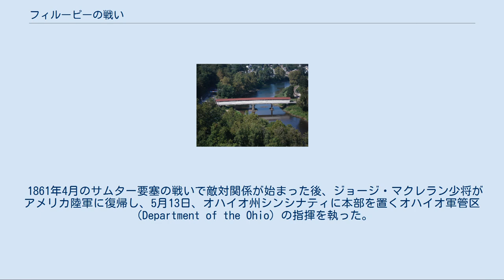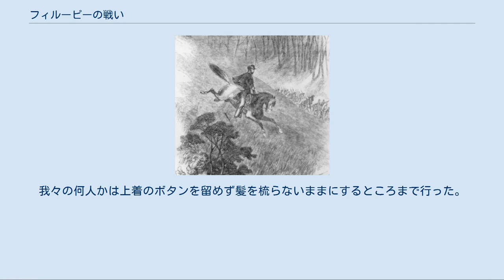フィルーピーの戦い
フィルーピーの戦い（フィルーピーのたたかい、英:Battle of Philippi、またはフィルーピーの競走、英:The Philippi Races）は、南北戦争の西バージニア方面作戦の一部として、1861年6月3日にバージニア州（現ウェストバージニア州）フィルーピー周辺で行われた戦闘である。
南北戦争の東部戦線では初の陸上における組織的な戦闘だったが、重要な戦闘であるというよりも小競り合いに過ぎないとして、軽視されることが多い。
 1861年4月のサムター要塞の戦いで敵対関係が始まった後、ジョージ・マクレラン少将がアメリカ陸軍に復帰し、5月13日、オハイオ州シンシナティに本部を置くオハイオ軍管区（Department of the Ohio）の指揮を執った。
マクレランは現在のウェストバージニア州（当時はバージニア州の北西部）への攻勢作戦を立て、それがアメリカ連合国の首都リッチモンドまでの作戦に帰結すると楽観的な期待を抱いていた。
しかしその当座の目標はウェストバージニアを占領してその地域の圧倒的に多い北軍寄りの住民を守ることであり、北軍にとって重要な供給線であるボルチモア・アンド・オハイオ鉄道の運行を続けることだった。
 5月26日、マクレランはファーミントンの町近くでボルチモア・アンド・オハイオ鉄道の橋を焼かれたことに反応して、第1バージニア歩兵連隊のベンジャミン・フランクリン・ケリー大佐に、その連隊と第2バージニア歩兵連隊のA中隊を付けてホイーリングから破壊工作のあった地域に向けて進発させ、その南西約70マイル (110 km) のフェアモントでモノンガヘラ川に架かる重要な橋を確保するよう命令した。
このケリーの部隊はジェイムズ・アービング大佐の第16オハイオ歩兵連隊の支援を受けた。
第1バージニア歩兵連隊はフェアモントを確保した後、更に前進して5月30日にはフェアモントの南西約15マイル (24 km) のグラフトンにある重要な鉄道結節点を確保した。
 一方ジェイムズ・スティードマン大佐の第14オハイオ歩兵連隊はパーカーズバーグの占領を命じられ、その後にこの部隊もその東約90マイル (144 km) のグラフトンに進むことになっていた。
5月28日までにマクレランは西バージニアに約3,000名の部隊を集め、インディアナ志願兵隊の指揮官であるトマス・A・モリス准将に全体指揮を任せた。
 南軍のジョージ・A・ポーターフィールド大佐は5月4日に北西バージニアの州軍指揮を任されており、グラフトンでその地域の徴兵を行うよう命令された。
北軍が前進するにつれて、ポーターフィールドの装備もお粗末な800名の新兵達はグラフトンから南西に約17マイル (27 km) のフィルーピーまで後退した。
フィルーピーにはタイガートバレー川に架かる覆いのある橋があり、生命線であるビバリー・フェアモント・ターンパイクの重要な部分となっていた。
 フィルーピーの屋根付橋、1852年建設、1991年再建 ケリー大佐はフィルーピーにいる南軍に対し2方向からの攻撃を立案し、6月1日にグラフトンに到着したモリス将軍からも認められた。
主力攻撃隊はケリー自身が指揮する1,600名であり、自分の連隊から6個中隊、ロバート・H・ミルロイ大佐の第9インディアナ歩兵連隊から9個中隊、および第16オハイオ歩兵連隊から6個中隊とされた。
その標的がハーパーズ・フェリーだと敵軍に思わせるために、列車を使って東に進発した。
この部隊はソーントンの小集落で列車を降り、裏道（フィルーピーとは川の同じ岸にある）を南に進軍し、町の後方に到着することを目指した。
 一方、エベネザー・デュモン大佐の第7インディアナ歩兵連隊がグラフトンの南西約3.5マイル (6 km) のウェブスターに派遣された。
この部隊はトマス・T・クリッテンデン大佐の第6インディアナ歩兵連隊およびスティードマン大佐の第14オハイオ歩兵連隊と合流することになっていた。
この部隊はデュモン大佐の指揮（マクレラン将軍の志願副官であるフレデリック・W・ランダー大佐が副指揮を務めた）で総勢1,400名となり、ウェブスターから真南にターンパイク上を行軍することとされた。
このやり方で北軍は南軍に対する2方向攻囲を行うことになった。
 6月2日、北軍の2隊はフィルーピーを囲むべく出発した。
雨の中を夜通し行軍した後に両隊とも6月3日夜明け前にフィルーピーに到着し...